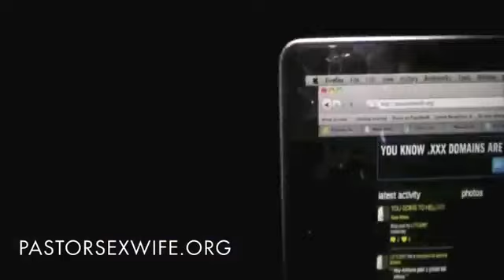DREAMS CONFUSED STATE OF MIND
being raised in the church with the brainwashing and the manipulation females stay confused. There is so much more to life than being true to a church... so glad ive gone PRIVATE